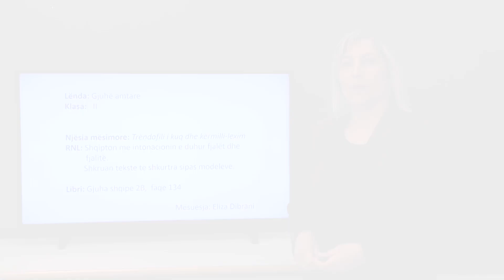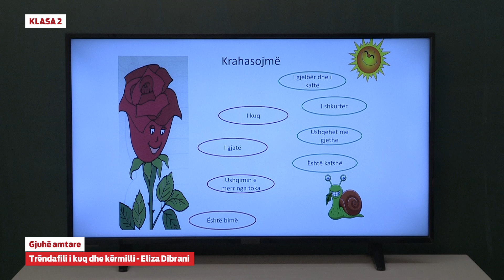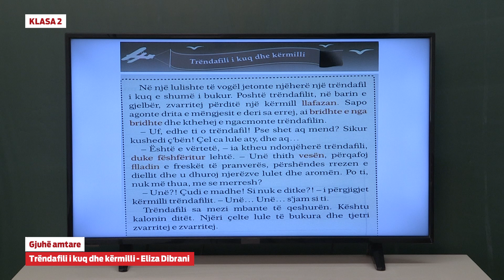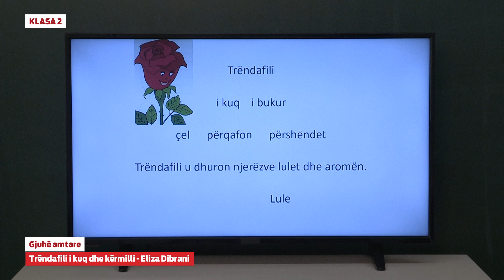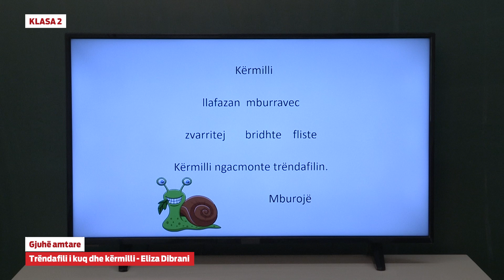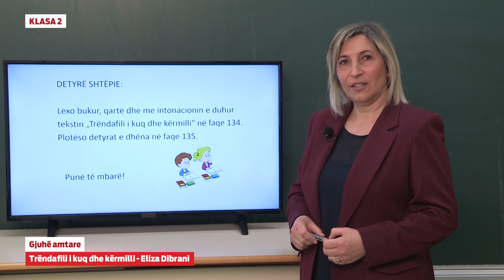e Mesimi Klasa 2 - 2103 Gjuhë amtare - Trëndafili i kuq dhe kërmilli